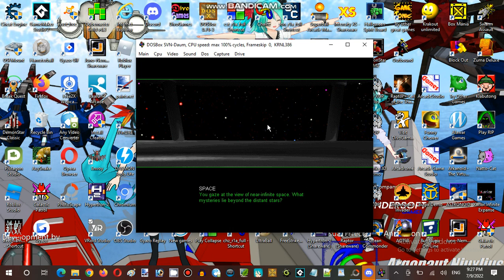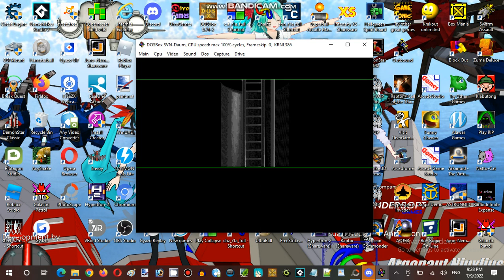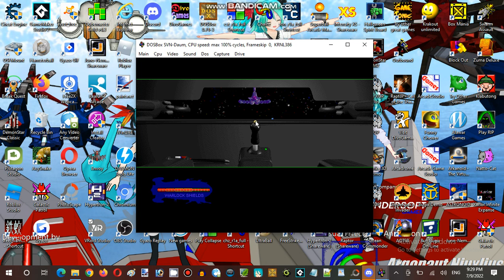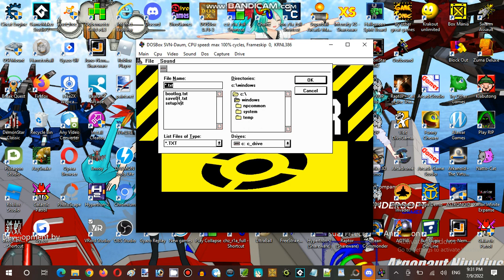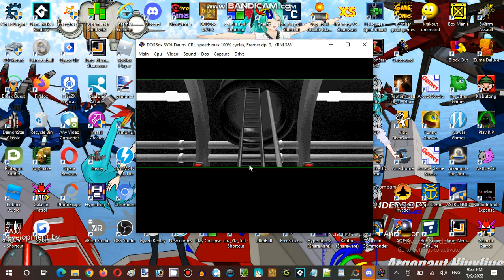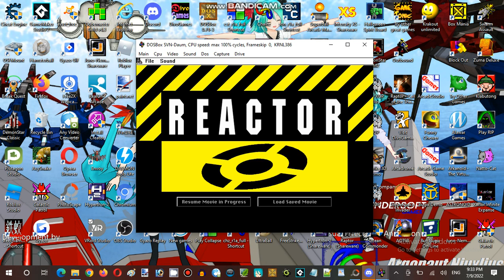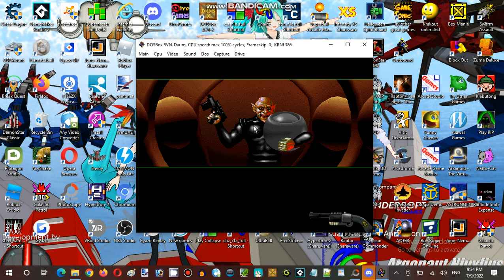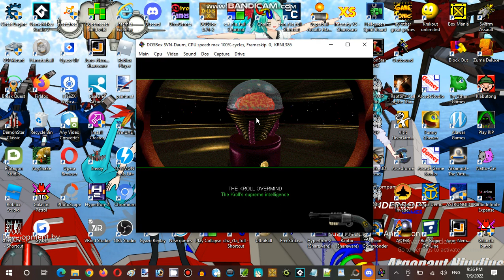Saturday Anime Night Time Streaming Hour at Anime, Vocaloid, & Utau RP Establishment 05 Part 09